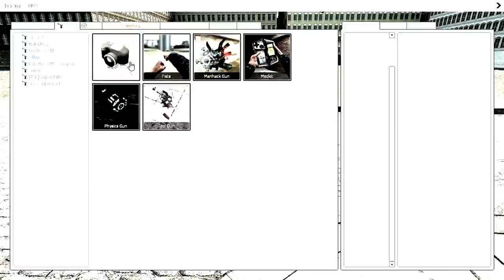Max Valier e Fritz von Opel na construção do carro super rápido.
Max Valier e Fritz von Opel na construção do carro super rápido. e um video da historia de grandes personagens do mundo real. as parte com efeito visual sao mais perto da verdade, todo pela zuera